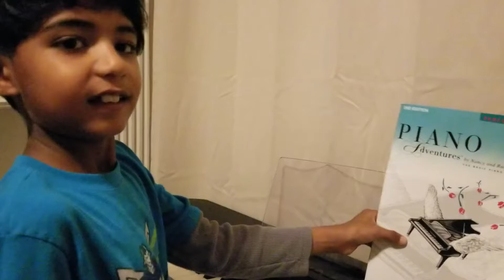Faber 3A page 2 -3 Carnival of venice